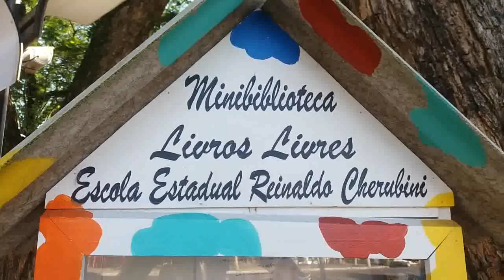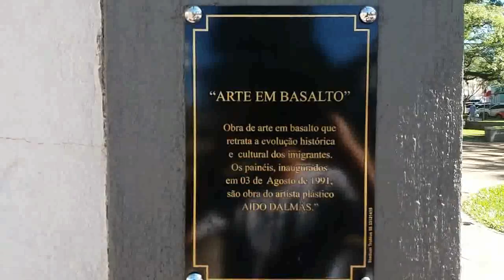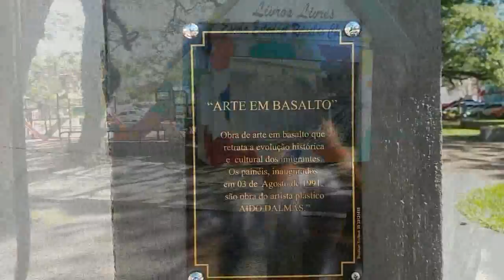PRAÇA DE NOVA PRATA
Veja que exemplo de demostração de cultura, onde a população do local ajudam a manter. Essas imagens foram feitas em umas das praças de Nova Prata - RS.